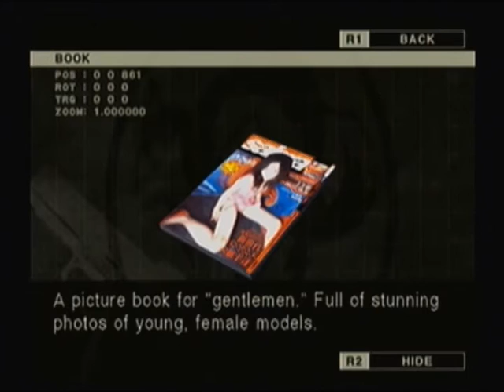The Gentlemen Play Metal Gear Solid 3: Episode 20 - Breaching the Lab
Snake finally reaches the lab and continues to be discovered for the sake of ammunition saving... Actually Stan is just stubborn about this thing. And finally getting rid of six month old footage.

The Gentlemen Today Are:

Edgar - Adjusting his glasses.
Eddie - Rolling around and reading a certain book.
Kyle - Hiding in the restroom.
Stanley - Got hit with a log.